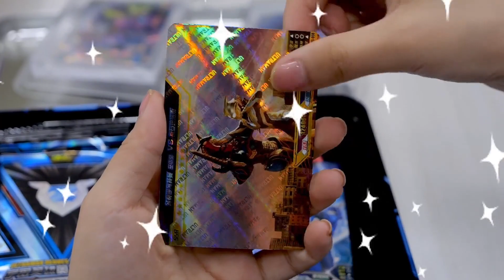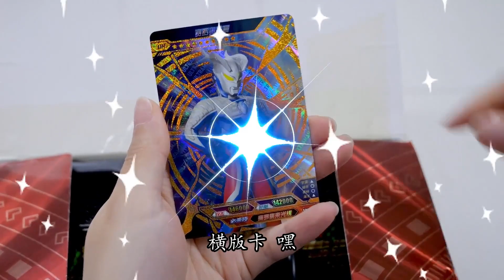奥特曼卡片 | 帮失忆的雷欧奥特曼找亲人！赛罗是他徒弟，雷古洛思和他什么关系【小呀小玩具】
小呀小玩具 | 频道会定期更新珍贵的奥特曼卡牌，一起来收集吧！